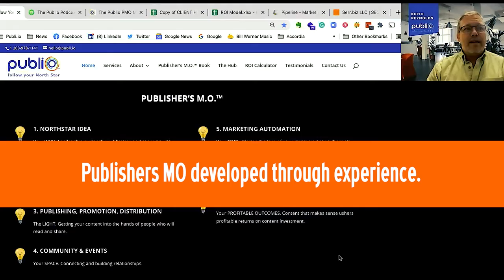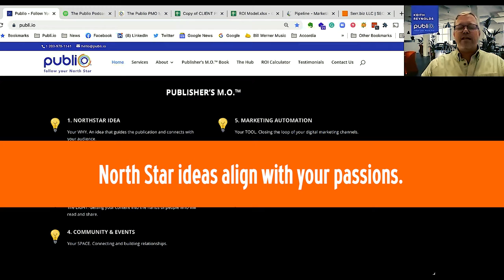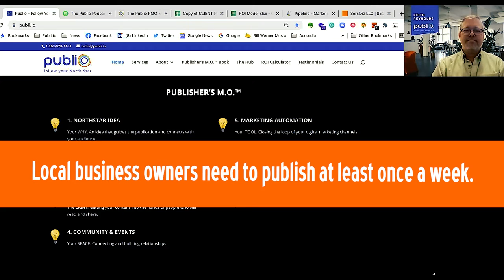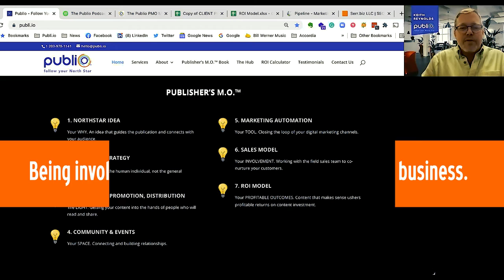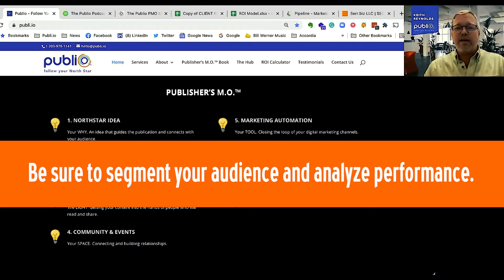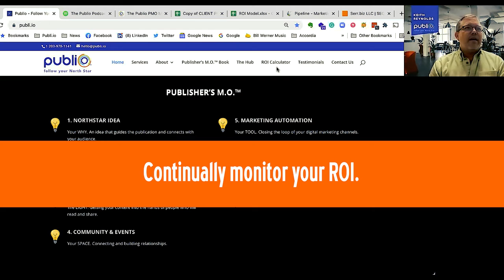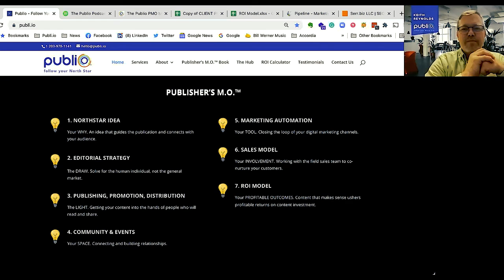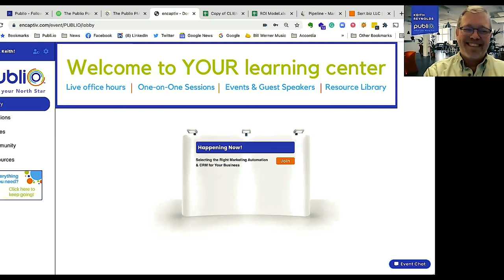What is content marketing | Discussion with Publi.io | Verified Expert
Michael Zittel interviews Keith Reynolds from Publi.io, a content marketing agency. In this in depth interview, they discuss the 7 key aspects of content marketing every local, and large, company needs to know.

7 Key Concepts
1) North Star Idea 11:52
2) Editorial Strategy 13:13
3) Publishing, promotion, distribution 17:17
4) Community and events 21:31
5) Marketing automation 24:16
6) Sales model 29:12
7) ROI Model 31:11